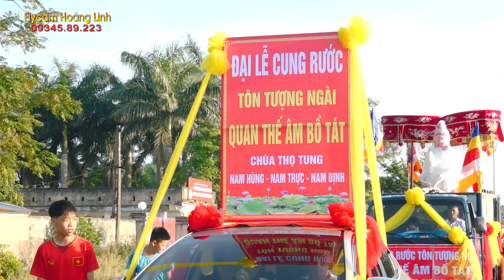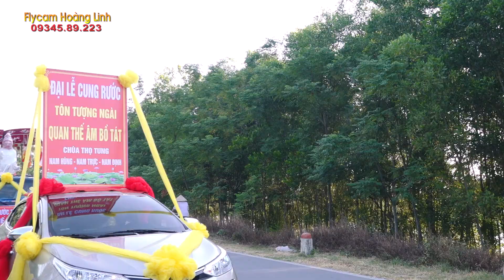LỄ RƯỚC TƯỢNG QUAN THẾ ÂM BỒ TÁT